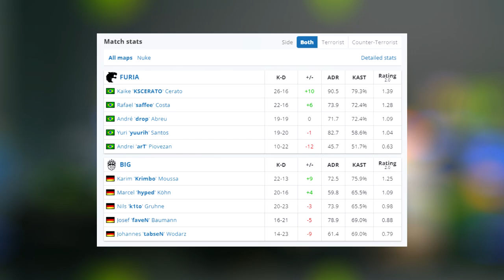KSCERATO AMASSOU OS GRINGOS! FURIA vs BIG - ESL Pro League Season 17 - CSGO HIGHLIGHTS | [Nuke]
FURIA vs BIG - ESL Pro League Season 17 - CSGO HIGHLIGHTS | [Nuke]

▸ESL_CSGO